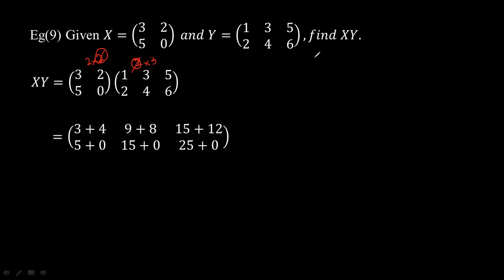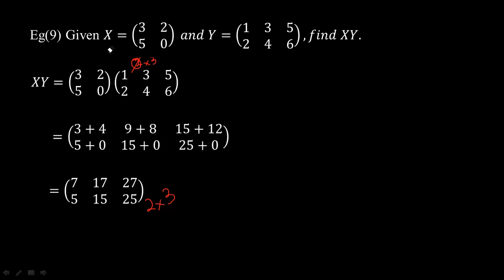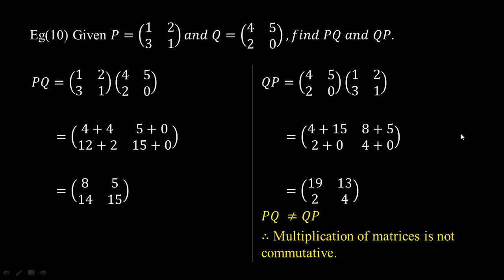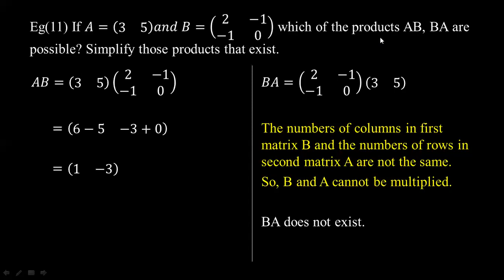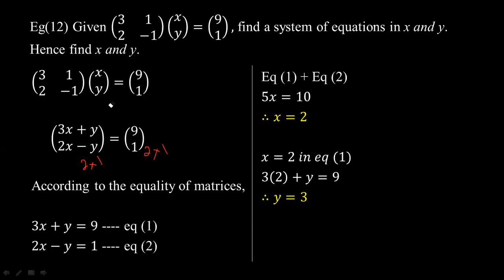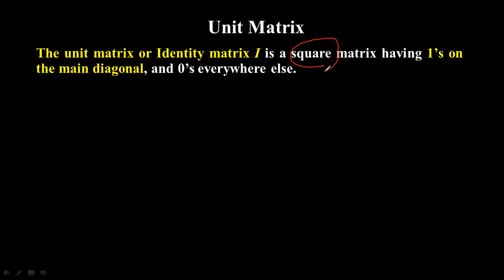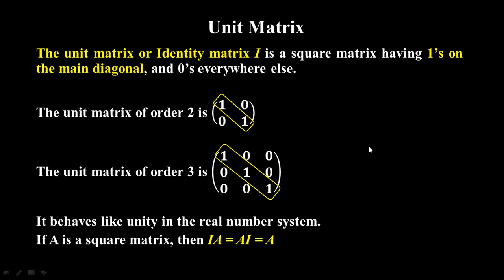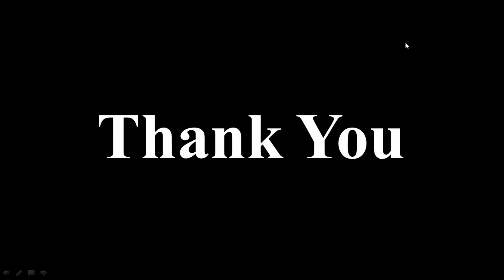# Grade 11 Math (new course) ch 5 (eg 9 to 13)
(part - 6)
Examples (9 to 13)